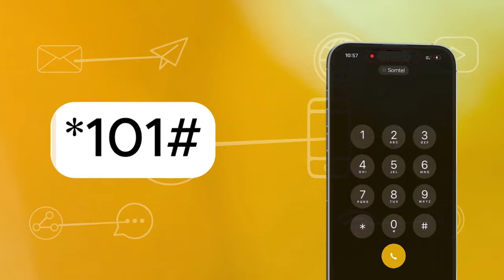Shidaal ama Gaas intee le'eg ayay Soomaaliya leedahay? Maxaase shidaal laga qodo Soomaaliya uu ka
Shidaal ama Gaas intee le'eg ayay Soomaaliya leedahay?  Maxaase shidaal laga qodo Soomaaliya uu ka badali karaa kala qob qobnaanta siyaasadeed iyo tan amni ee dalka?.

ENG: Karar Shukri Doomeey oo khabiir ku ah dhanka Shidaalka ayaynu ka waraysanay.